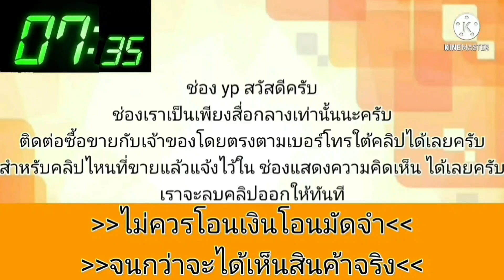Toyota Corolla Altis 69,000 บาท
2008 Toyota Corolla Altis

฿69,000

ช้าอดนะครับ
เกียดา น้ำมันล้วน บ.ขายสด
ปลดป้าย พร้อมใช้เอกสารพร้อมโอน
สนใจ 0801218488